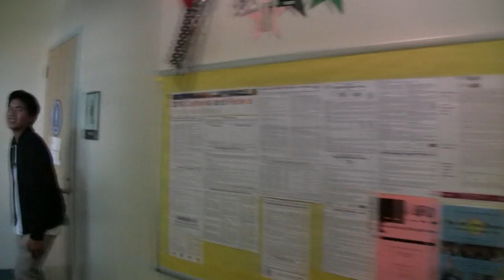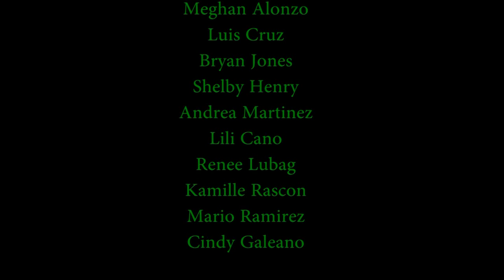Pacifica High School Senior Class of 2010 Lipdub Video - Shut it down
Senior Class of 2010 at Pacifica high school in oxnard
song is Shut it down by Pitbull feat. Akon